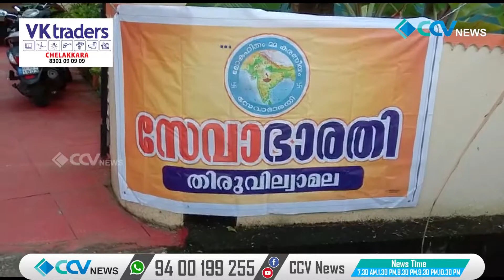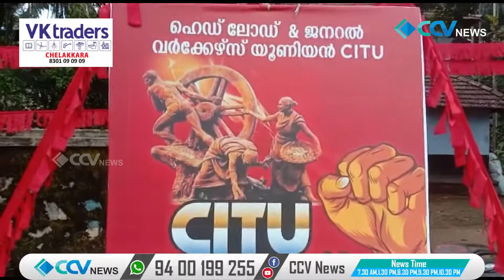Full News 27/11/2021